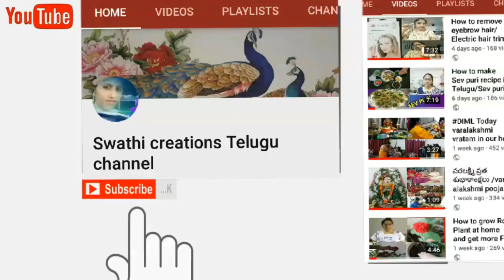Dhunurmasam vratam vidhanam/danurmasam puja vidhanam in telugu/danurmasam visishtata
8

godadevi pasuram telugu

thiruppavai in telugu